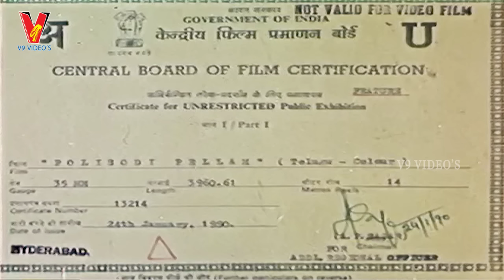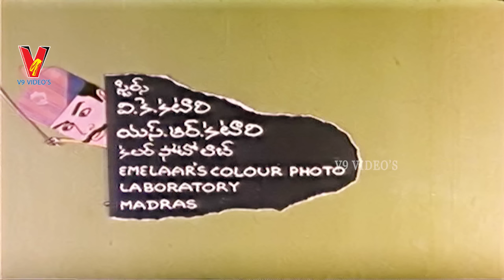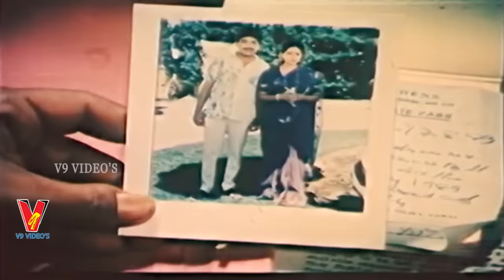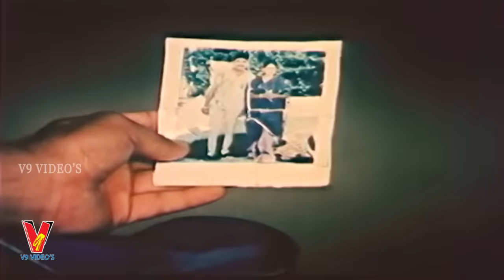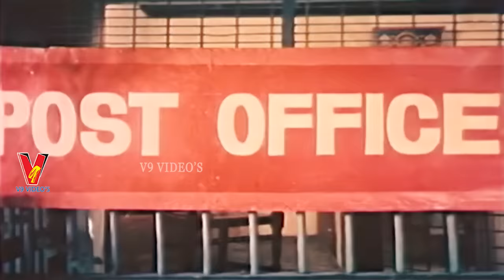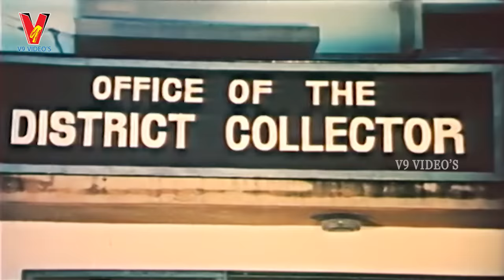POLICE BHARYA | TELUGU FULL MOVIE | NARESH | SEETHA | V9 VIDEOS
Watch And Enjoy Police Bharya Telugu Full Movie On Telugu Cine Cafe.

Starring : Naresh, Seetha Among Others.